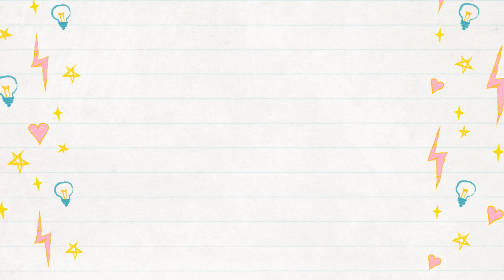Example 2 - Chapter 7 - Class 9 - Proof of the perpendicular bisector theorem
In this video tutorial, you will learn about the proof of the perpendicular bisector theorem which states that any point on the perpendicular bisector of a line segment is equidistant from the end points of the line segment. The tutorial is in Hindi (Hinglish). This is example 2 of chapter 7 of class 9 NCERT mathematics book.

Geometry
Chapter 6